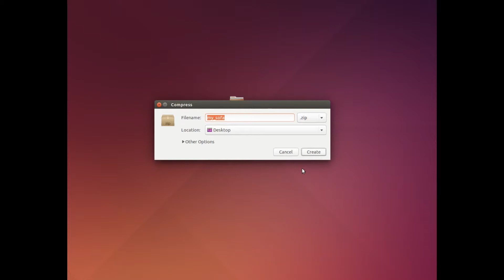Essential Training 3 - How to upload a Webots simulation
On this video tutorial we will show you how to properly upload a Webots simulator to The Construct.